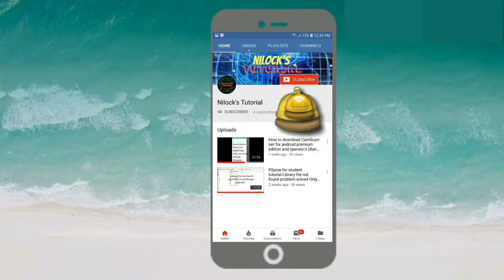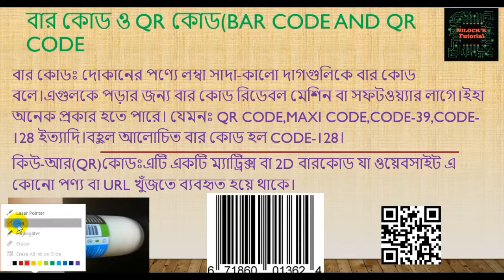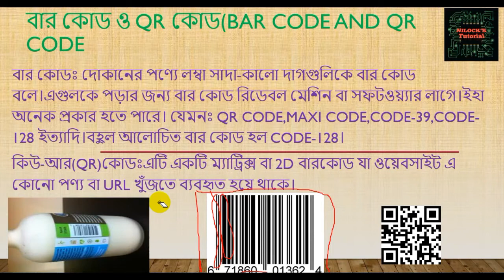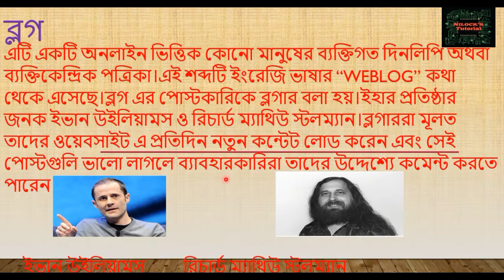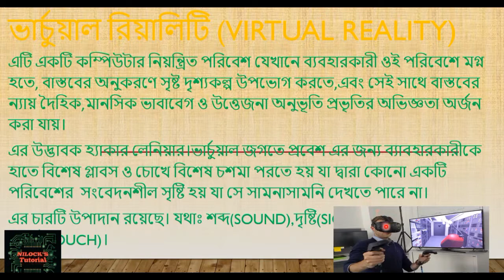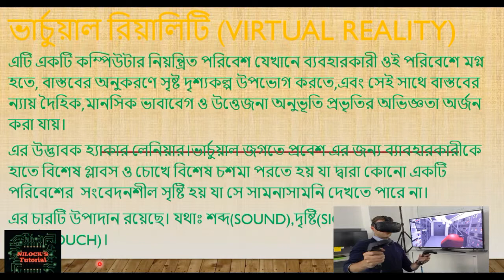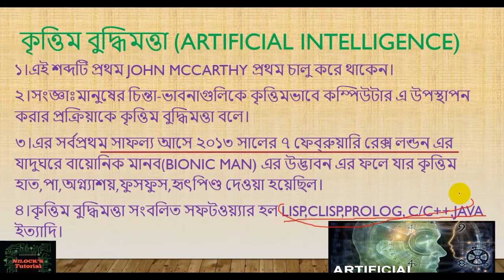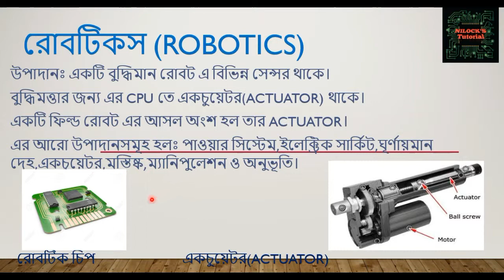HSC ICT(11-12)Chapter-1(Part-2)ICT:Bangladesh and World Perspective-Bangla lecture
Hello HSC students!!!This is my second uploaded video of 2nd part of your 1st chapter entitled ICT:Bangladesh and World perspective.